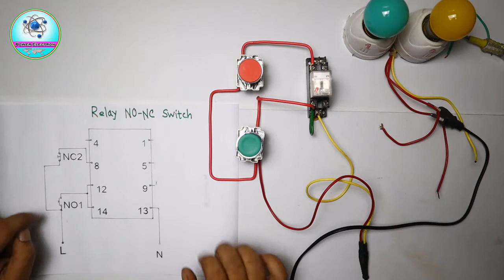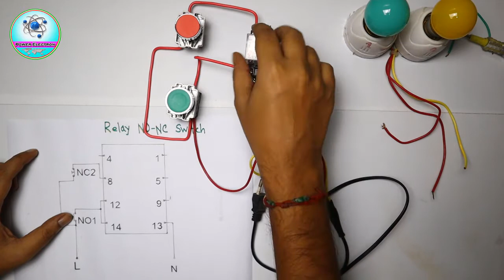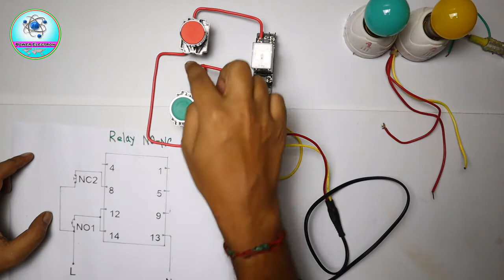Relay NO-NC Switch Wiring Diagram✅✅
Relays allow a low current circuit to control one or more higher current circuits. Relays provide these benefits;
1. Thinner cables can be used to connect the control switch to the relay thereby saving weight, space and cost.
2. Relays allow power to be routed to a device over the shortest distance, thereby reducing voltage loss.
3. Heavy gauge cable only needs to be used to connect a power source (via the relay) to the device.